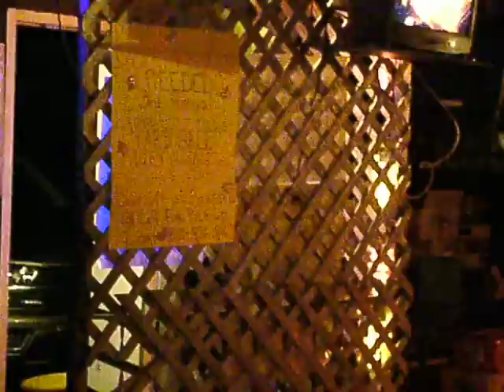Seondra Girls just wanna have fun